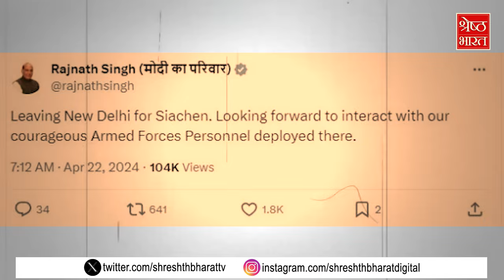West Bengal में Pakistan पर बरसे Rajnath Singh, बोले – ‘POK हमारा था, और हमारा ही रहेगा’.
West Bengal में Pakistan पर बरसे रक्षा मंत्री Rajnath Singh, बोले – ‘POK हमारा था, और हमारा ही रहेगा’.

लोकसभा चुनाव (lok sabha election) की सरगर्मियों के बीच एक बार फिर भारत के रक्षा मंत्री राजनाथ सिंह (rajnath singh) ने पड़ोसी देश पाकिस्तान (pakistan) को कड़ी फटकार लगाई है... रविवार को पश्चिम बंगाल (west bengal) के दार्जिलिंग (darjeeling) में एक रैली को संबोधित करते हुए राजनाथ सिंह ने वहां की जनता से कहा - चिंता मत करो... पीओके हमारा था... हमारा है और हमारा ही रहेगा.